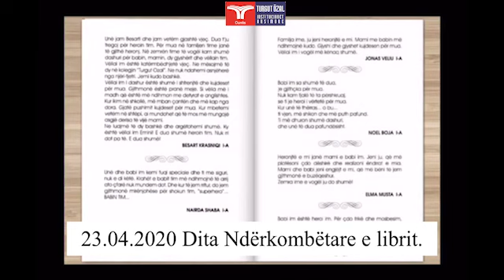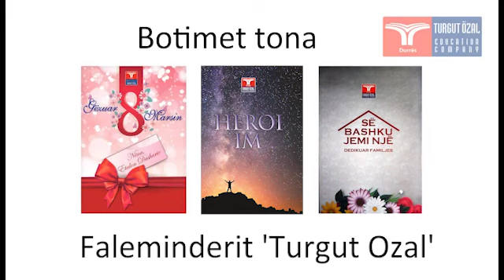Dita Ndërkombëtare e Librit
Sot është Dita Ndërkombëtare e Librit, dita më e përshtatshme për të nxitur leximin tek secili nga ne.

Forma më e bukur për të dhënë një mesazh për rëndësinë e librit është të promovosh një të ri, i cili është shkruar nga vetë nxënësit tanë.

Duke ju ftuar të ndiqni promovimin online të librit tonë të lll-të, falenderojmë përzemërsisht nxënësit,
prindërit, bashkëpuntorët tanë dhe stafin e shkollës për finalizimin e projektit tonë.

Faleminderit!